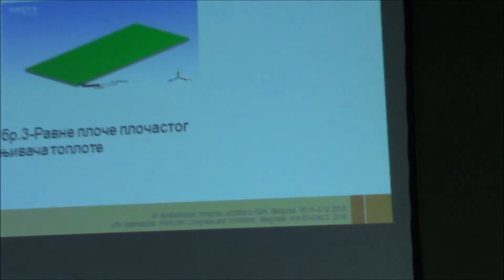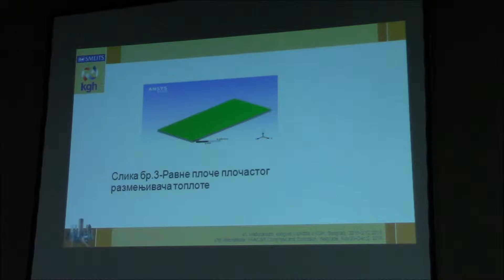Dragan Mandić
AKTIVNI PCM SISTEMI SKLADIŠTENJA TOPLOTNE ENERGIJE ZA „SLOBODNO” GREJANJE I HLAĐENJE ZGRADA
ACTIVE PCM THERMAL STORAGE SYSTEMS FOR „FREE“ HEATING AND „FREE“ COOLING OF BUILDINGS
Uroš STRITIH, University of Ljubljana, Ljubljana, Slovenija